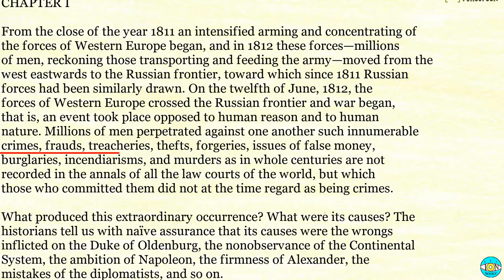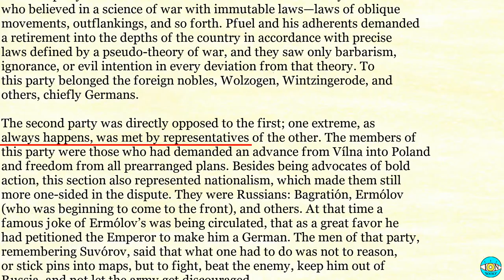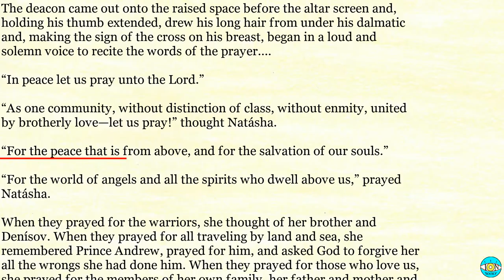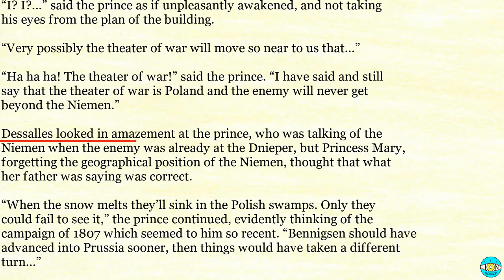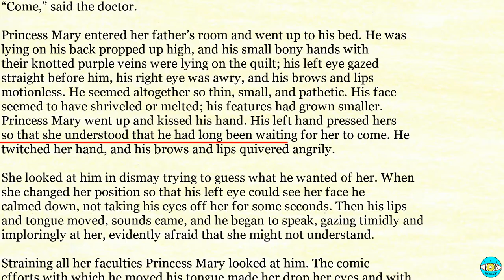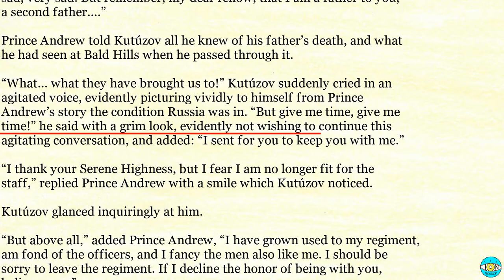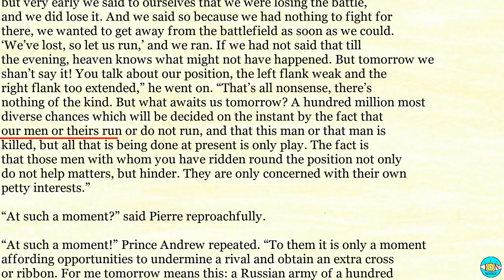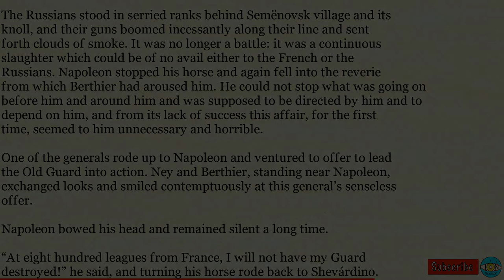War and Peace - Videobook Part 4/6 🎧 Audiobook with Scrolling Text 📖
War and Peace by Leo Tolstoy Part 4/6

Timestamps:

0:00 - BOOK NINE: 1812
14:19 - CHAPTER II
25:29 - CHAPTER III
35:48 - CHAPTER IV
46:36 - CHAPTER V
51:34 - CHAPTER VI
01:08:09 - CHAPTER VII
01:15:22 - CHAPTER VIII
01:29:10 - CHAPTER IX
01:47:54 - CHAPTER X
01:57:59 - CHAPTER XI
02:11:05 - CHAPTER XII
02:22:01 - CHAPTER XIII
02:29:19 - CHAPTER XIV
02:37:17 - CHAPTER XV
02:46:26 - CHAPTER XVI
02:55:33 - CHAPTER XVII
03:05:58 - CHAPTER XVIII
03:22:05 - CHAPTER XIX
03:33:12 - CHAPTER XX
03:47:24 - CHAPTER XXI
04:01:14 - CHAPTER XXII
04:16:37 - CHAPTER XXIII
04:21:35 - BOOK TEN: 1812
04:35:31 - CHAPTER II
04:51:00 - CHAPTER III
04:58:14 - CHAPTER IV
05:29:10 - CHAPTER V
05:45:29 - CHAPTER VI
05:55:15 - CHAPTER VII
06:06:30 - CHAPTER VIII
06:34:48 - CHAPTER IX
06:47:09 - CHAPTER X
07:04:03 - CHAPTER XI
07:10:26 - CHAPTER XII
07:15:49 - CHAPTER XIII
07:25:30 - CHAPTER XIV
07:35:50 - CHAPTER XV
07:54:02 - CHAPTER XVI
08:02:09 - CHAPTER XVII
08:12:12 - CHAPTER XVIII
08:23:59 - CHAPTER XIX
08:37:01 - CHAPTER XX
08:45:46 - CHAPTER XXI
08:56:48 - CHAPTER XXII
09:08:42 - CHAPTER XXIII
09:13:16 - CHAPTER XXIV
09:23:09 - CHAPTER XXV
09:43:42 - CHAPTER XXVI
09:52:42 - CHAPTER XXVII
10:02:36 - CHAPTER XXVIII
10:09:10 - CHAPTER XXIX
10:15:40 - CHAPTER XXX
10:25:50 - CHAPTER XXXI
10:42:08 - CHAPTER XXXII
10:46:23 - CHAPTER XXXIII
10:55:53 - CHAPTER XXXIV